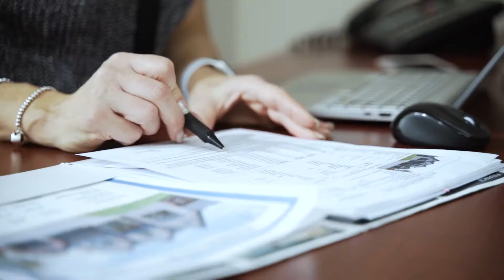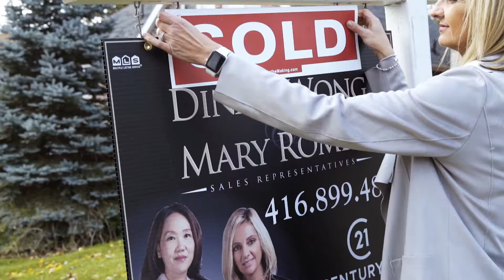My VIP Homes Promo Final Cut 08